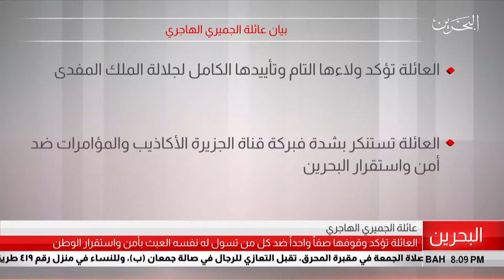البحرين مركز الأخبار : بيان عائلة الجميري الهاجري 25-07-2019